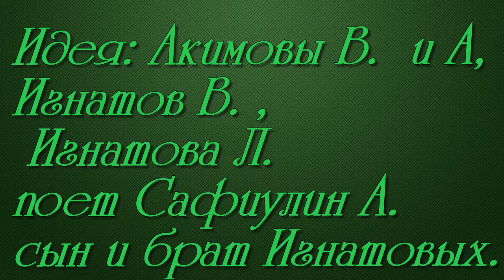ФОТО И ВИДЕО ОБРАБОТКА